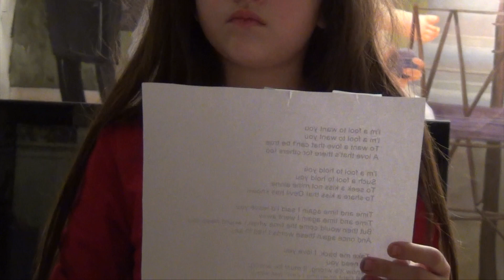Angelina Jordan Let's break a record by posting the world's highest nr of likes and views on FB,IG